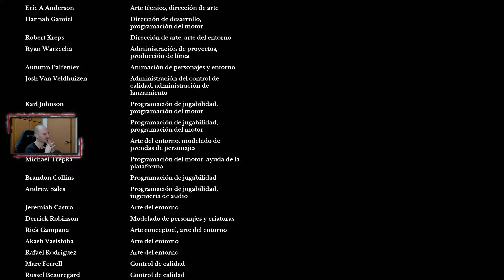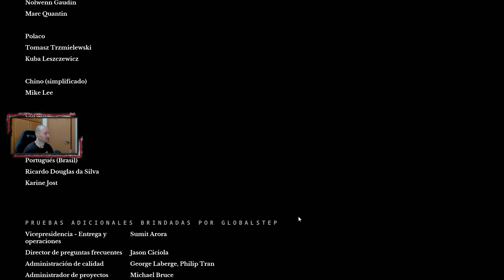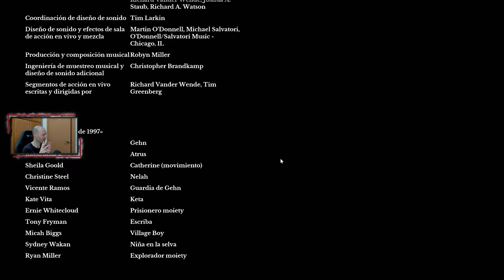RIVEN 2024 Gameplay Español - PUZZLE FINAL Y COMPLETAMOS EL JUEGO #10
¡¡Muy buenas, cracks!! Llegamos al final de este juego de puzzles. Pues me ha encantado...

► Historia/Aventura/Puzzles
► Plataforma: PC
► Desarrollador: Cyan Worlds Inc